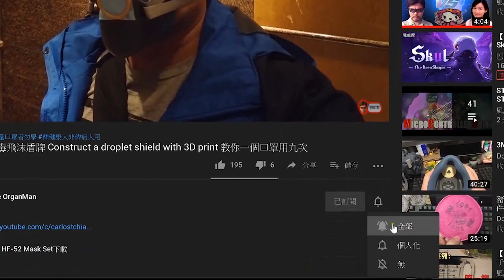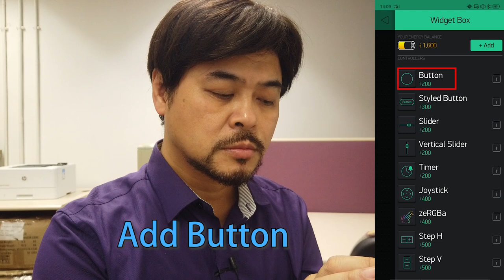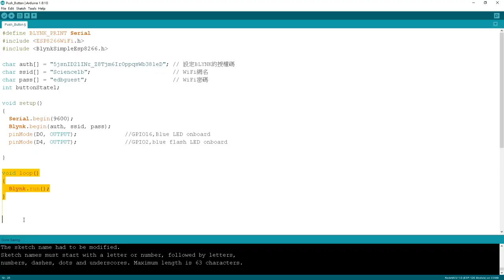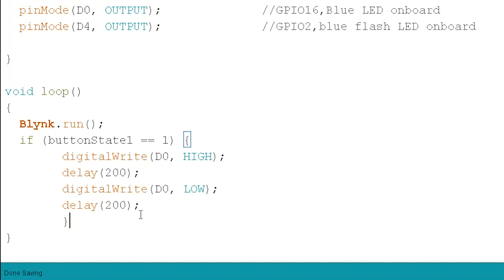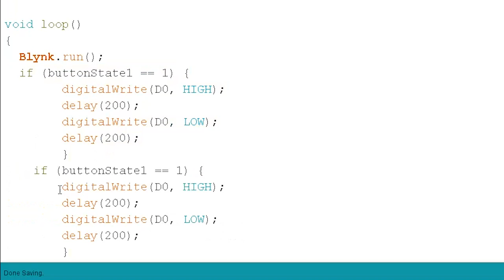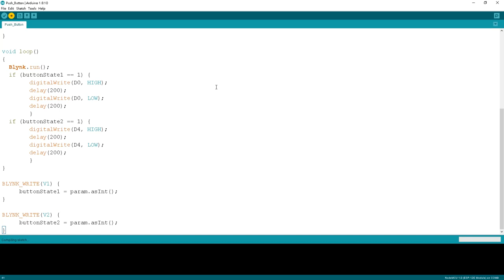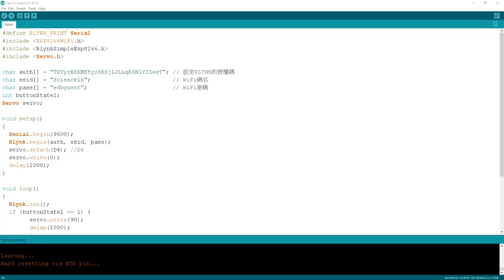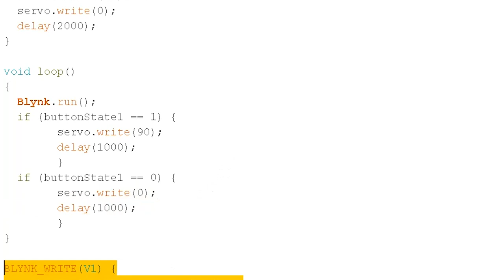【Arduino 系列7】物聯網應用 BLYNK按鈕控制舵機 NodeMCU Control Servo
NodeMCU Control Servo:
卡洛斯研究的課題頗多，無論音樂、樂器製作、航拍、編程...，還是離不開生活的學問。在防疫期間，卡洛斯一直和大家研究口罩及銀離子的學問，這些都是活生生的生活解難課題，但我希望家庭觀眾不只愛看我講口罩，始終我們都希望疫症盡快退去。

今課主要使用Blynk apps控制的Button及Virtual PIN，來NodeMCU上的內置LED閃動，也順便介紹通過擴展板操控舵機的方法。除了我的學生，其他對智能家居發展的興趣的朋友，不妨也看看增長知識，有朝一日你家中可能要用到！